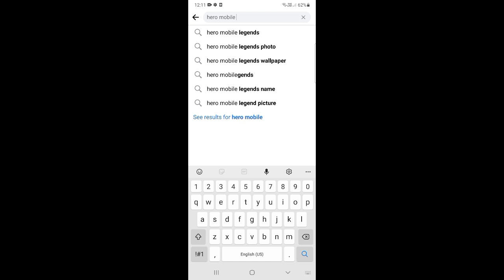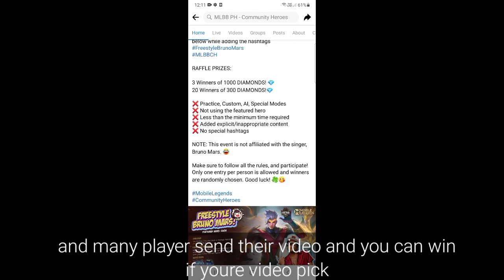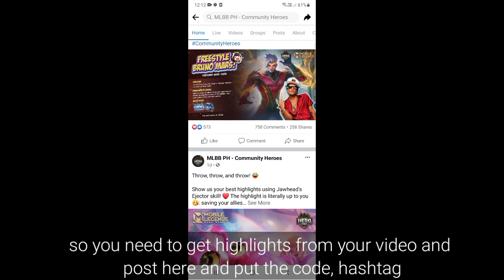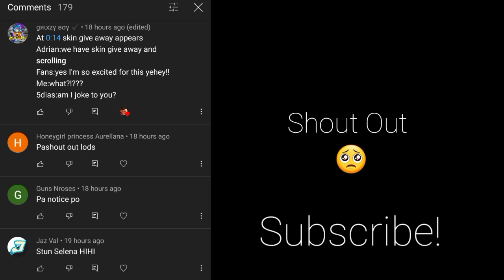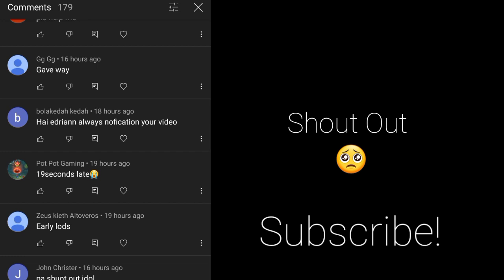CLAIM DIAMONDS REWARDS USING CHOU CHALLENGE IN CHOU EVENT | FREE DIAMONDS | MOBILE LEGENDS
FREE SKIN
MOBILE LEGENDS FREE SKIN
2021 NEW EVENT
HOW TO GET DIAS
DIAMONDS FREE
FREE DIAMONDS
KOF VPN
KOF VPN TRICKS
MOBILE LEGENDS
ML FREE DIAMONDS
FREE DIAMONDS